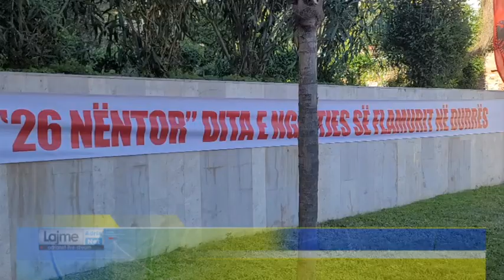Durrës Ceremoni solemne për Ditën e ngritjes së Flamurit, I pranishëm Presidenti i Republikës